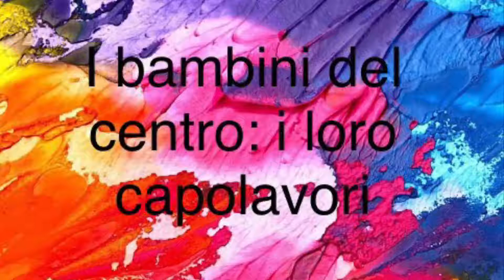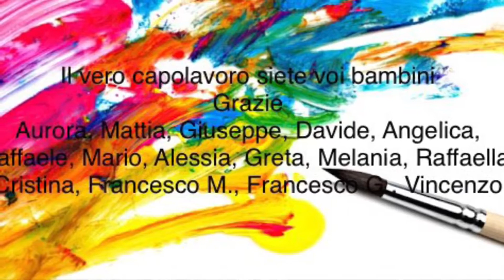i nostri capolavori